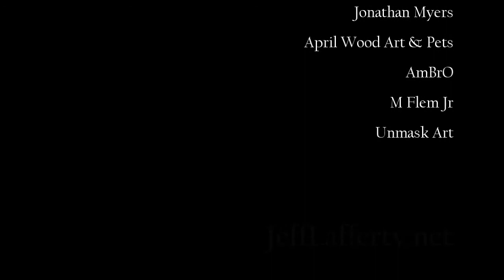Day 9 Of 100 Days Of Making Comics / Painting The Impact!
Hi all, today is day nine of my '100 Days Of Making Comic Challenge'  In this video I talk painting a heavy object hitting the earth.

JeffLafferty.net